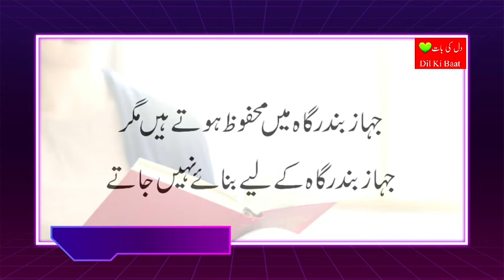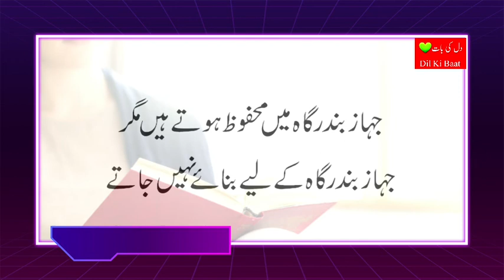Best Aqwal E Zareen | khus hona hai to tarif soniy |Urdu Quotes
A beautiful story of Sheikh Saadi RA and his father Best Aqwal E Zareen Urdu Quotes

Jism ki harata ko control kary Best Aqwal E Zareen, शेख सादी आर एंड एच फादर का एक बोतल स्टोर

Jism ki harata ko control kary Best Aqwal E Zareen Urdu Quotes

       WelCome to **Dil Ki Baat** Youtube Channel
                    * KEEP SMILING, ITS SUNNAH *
Allama Iqbal Poetry|Allama Iqbal|Allama Iqbal Shayari|Allama Iqbal 2 lines shayari|Poetry
In this video Hazrat Maulana Jalaluddin Rumi Alfaaz. Rohaani Lesson by Rumi. Urdu literature and islamic quotes. Design and Publish by
In this video Hazrat Imam Ghazali RA Thoughts. Sufism Thoughts and Quotations. Urdu aqwaal.
हज़रत अली उद्धरण का सर्वश्रेष्ठ संग्रह - हज़रत अली (R.A) दिल को छूने वाले उद्धरण उर्दू में
उर्दू में शीर्ष 50 हज़रत अली उद्धरण 50 भाग | हज़रत अली के सर्वश्रेष्ठ उर्दू उद्धरण अक्वाल ई ज़ारेनक्वाट्स, हज़रत अली के उद्धरण, जीवन के बारे में उद्धरण, प्रेम के बारे में उद्धरण, प्रेरणादायक उद्धरण, प्रेरक उद्धरण, सर्वश्रेष्ठ उद्धरण, उद्धरण, दोस्ती उद्धरण, कुरान, इस्लाम धर्म चैनल, कमाल उर्दू उद्धरण सर्वश्रेष्ठ अक्वाल ई ज़ेरेन .अकवाल ई ज़रीन इन उर्दू हज़रत अली के बारे में बताया
हज़रत अली के अक़वाल | aqwal e zareen hazrat ali in urdu by RJ Adeel | urdu प्रेरक विचार
वास्तविक जीवन में सफल कैसे हो? इस वीडियो में हज़रत अली के उद्धरण प्रतिभाशाली व्यक्ति आरजे की खूबसूरत अद्भुत आवाज़ में सुनाए गए हैं ...
शीर्ष 15 हज़रत अली (r.a) उर्दू में उद्धरण || हज़रत अली k Aqwal ज़ारेन उर्दू में || हज़रत अली के उद्धरण
शीर्ष 15 हज़रत अली (r.a) उर्दू में उद्धरण || हज़रत अली k Aqwal ज़ारेन उर्दू में || हज़रत अली के उद्धरण || सुनेहरी शब्द हजरत ...
inspirationalquote​ lifequotes​ voiceofAsifa​ Baba Bulleh Shah Punjabi Kalam (Part #3) || Punjabi Sufi Kalam || Heart Touching Punjabi Poetry Punjabi Sufi Kalam
Best Collection of Baba Bulleh Shah
Sad Punjabi Poetry

दुख की बात है उद्धरण
# नया
# कोट्स 2020
# कोटेशन 2020
# हज़रतबरी राबाईश्री # तिकारीजामिल
# अनुदूपति
महिलाओं के उद्धरण | कड़वे सच्चे जीवन के उद्धरण | अद्भुत हिंदी उर्दू उद्धरण | सर्वश्रेष्ठ लवली उर्दू के उद्धरण |
सबसे अच्छा उद्धरण
dukh kee baat hai uddharan
# naya
# kots 2020
# koteshan 2020
# hazaratabaree raabaeeshree # tikaareejaamil
# anudoopati
mahilaon ke uddharan | kadave sachche jeevan ke uddharan | adbhut hindee urdoo uddharan | sarvashreshth lavalee urdoo ke uddharan |